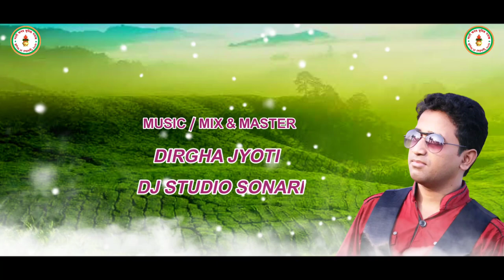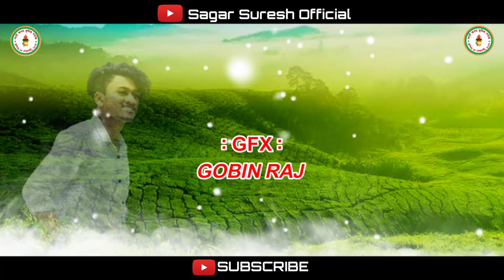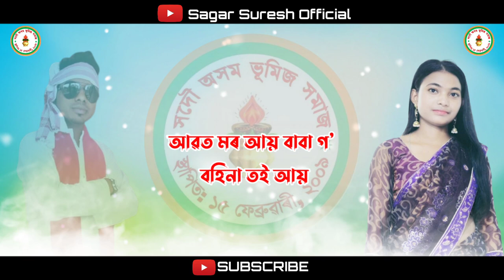BHUMI PUTRA BHUMIJ SAMAJ // THEME SONG // SAGAR SURESH //PINKI PRIYA // ALL ASSAM BHUMIJ SOCIETY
BHUMI PUTRA BHUMIJ SAMAJ -- A THEME SONG 2023

AUDIO CREDIT :

SINGER : SAGAR SURESH &         PINKI PRIYA
LYRICS : KISHAN PANIKA &       SAGAR SURESH
GFX : GOBIN RAJ

SPECIAL THANKS :

MR. RAMNATH BHUMIJ
MR. KESHAB BHUMIJ
MR. SUKHEN BHUMIJ
MR. DHAN BHUMIJ
MR. SANJAY BHUMIJ
MR. NIREN BHUMIJ
MR. NIPEN BHUMIJ

©® COPYRIGHT RESERVED BY SAGAR SURESH OFFICIAL

জহাৰ / নমস্কাৰ ,

আগন্তুক ভূমিজ সমাজৰ প্ৰতিষ্ঠা দিৱসৰ উপলক্ষে "ভূমি পুত্ৰ ভূমিজ সমাজ" - নামেৰে এটি সুন্দৰ গীত আপোনালোকৰ মাজলৈ মোৰ চেনেলৰ জৰিয়তে আগবঢ়াই দিলো  ।
আশাকৰো সকলো সমাজৰ ব্যক্তি তথা অসমবাসী ৰাইজে গীতটি আকোৱালি লব আৰু ভূল বোৰ আঙুলিয়াই দি মোক আগুৱাই যোৱাত আশীৰ্বাদ কৰিব  ।

 ধন্যবাদেৰে
      সাগৰ সুৰেশ